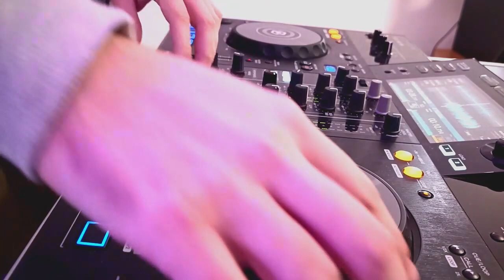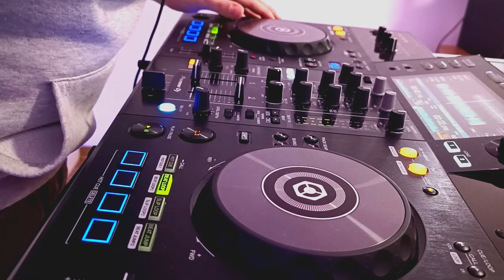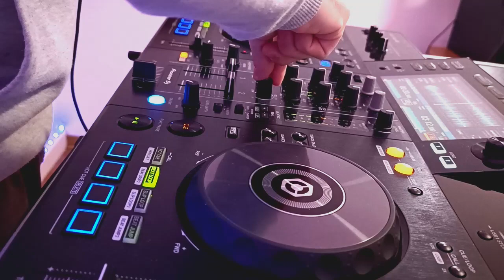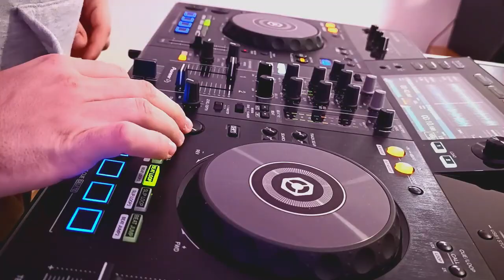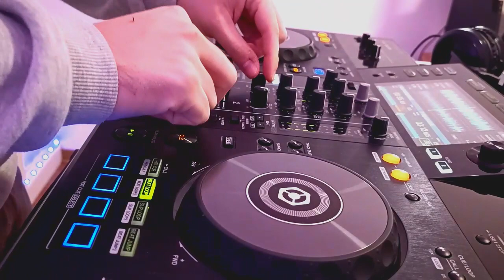Cele mai tari melodii Hip-Hop 2000-2005 | Best Romanian songs Hip-Hop by Belin Razvan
Hello, hip-hop heads! Welcome to our musical journey back in time to the golden era of Romanian hip-hop, between 2000 and 2005. In this mix, we've gathered the hottest and most emblematic tracks that defined an entire era, from legendary artists to hits that still resonate in our souls.

Experience the authentic atmosphere of the streets and the sounds that shaped a generation. From message-packed lyrics to energy-filled beats, this mix is a time travel that will bring smiles to those who grew up with these songs and will provide a dose of nostalgia for those discovering this fascinating era.

Sit back, turn up the volume, and journey back in time with "[Your Mix Title]." This is not just a hip-hop mix; it's an exploration of the vibrant history of our urban culture. Whether you remember those days or are here to discover the classic sounds, this mix is for you.

Thank you for choosing to be part of this musical journey! Let the journey into the golden years of Romanian hip-hop begin!

Music is the universal language of the soul, and my videos will take you through the best hits of the moment. Regardless of your musical preferences, my YouTube channel is here to offer you quality music mixes for any event.

Please for any question or problem

Our intention is to promote music and beautiful places but also different locations.
Tracklist
1.B.U.G. Mafia - Un 2 si 3 de zero
2.Parazitii - Imi Pare Rau
3.Parazitii - Ultimul Buletin de Stiri de la ora 5
4.Bitza  - Vorbeste Vinul (Cu Cheloo)
5.Parazitii - Am Comis-O
6.B.U.G. Mafia -  Muzica De Noapte
7.BUG Mafia - Baieti buni
8.PARAZITII - SHOOT YOUR SELF
9.Parazitii - Fuck You Romania
10.Sisu & Puya - Foame de bani
11.Bitza - Rezultatul Unui Consum
12.La Familia & Don Baxter - Viata buna
13.Sisu si Puya - Inca Aici
14.Codu Penal - Europa Romaneasca
15.Villy cu Paco 10 Grei - Prietena ta
16.Cristina feat. Tataee - fara egal
17.Cristina feat. Grasu' XXL - Totul Pe O Carte
18.Anonim - Extrema Zilei(feat.Parazitii)
19.Bitza - 10 Degete
20.Codu` Penal & Nico-singur pe strada
21.M&G & TATAEE - ASALT RAGGAFONIC

If you want me to play music at your event in your beautiful location
and then film and post the video on social media or to promote your location
or if you want us to work for your business image.